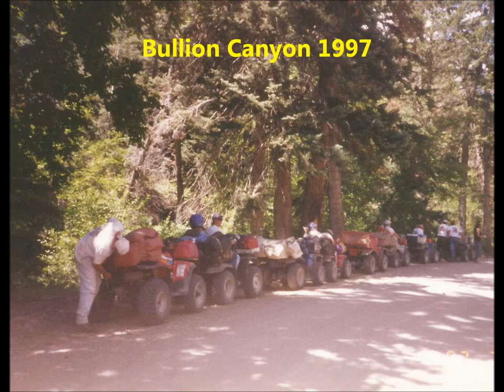Bullion Canyon 1997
ATV Ride Bullion Canyon 1997